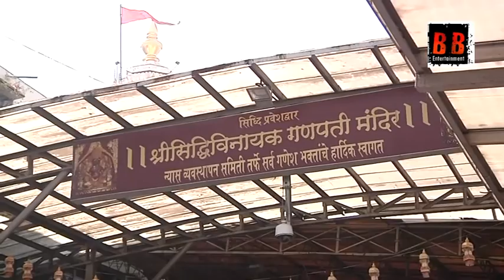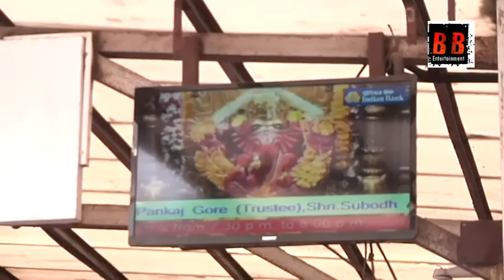RANVEER DEEPIKA VISIT AT SIDDHIVINAYAK TEMPLE FOR BLESSING LORD GANESHA